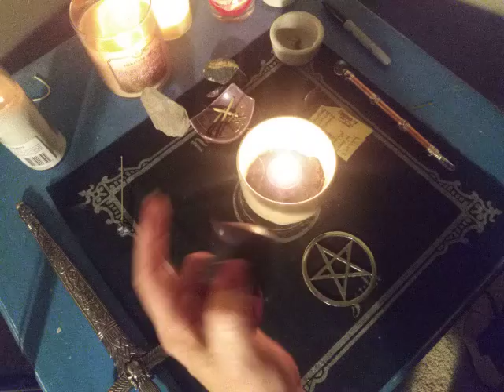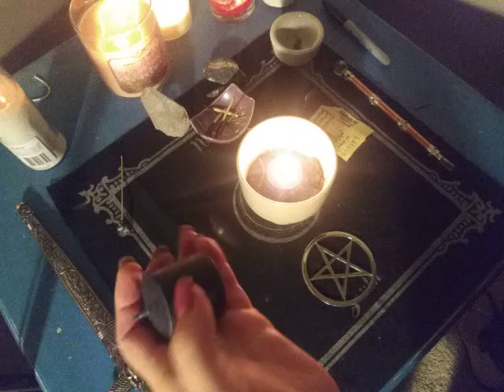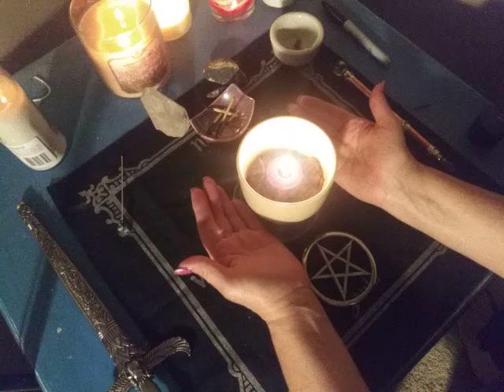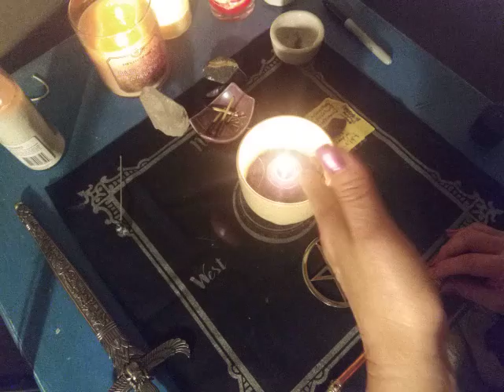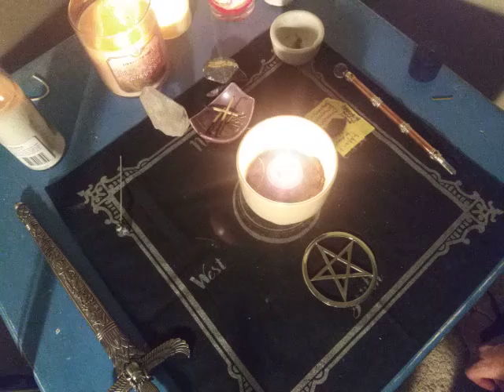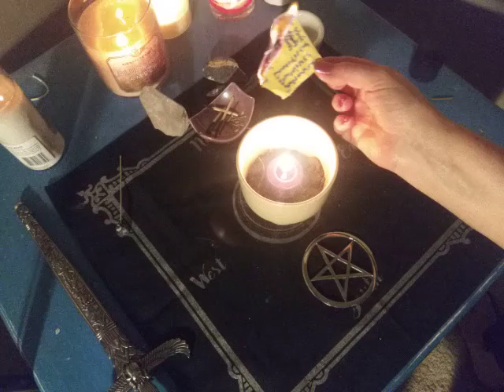The Karmic Wheel Spell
A simple spell to send the karma back ×3.
1 black candle, inscribed w/name(s) of wrong doers.Dressed in hot foot oil,saturn or Capricorn oil
graveyard dirt(optional)
onyx or tourmaline stone
petition with their names ×3

once candle has burned out.Take dirt and candle and bury in back yard so their decite and pain is buried and gone from your life.So mote it be

PLEASE NOTE: Since this spell was for someone else and not myself, it is ok to bury in my back yard but if this spell is for you...its best to throw remains in trash off your property or at a crossroads.

Blessed Be!